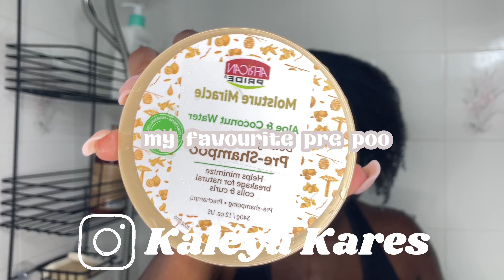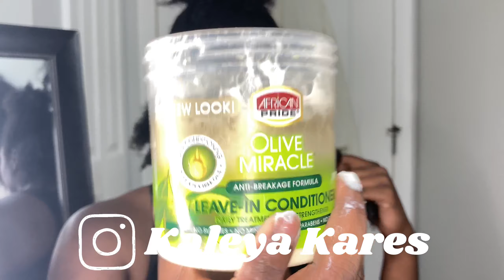Silent Wash Day + Bringing My Curls Back | Kaleya Kares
go shop my minimalist jewelry brand !

♡faq♡

what camera do I use : iPhone 12 , iPhone SE

editing software: capcut

how old am I: 18 (leo gang)

Intro: Wus Good / Curious by PARTYNEXTDOOR
Outro: Solo by Future